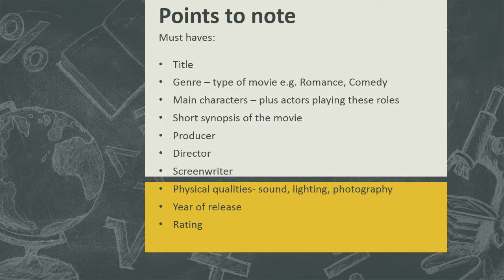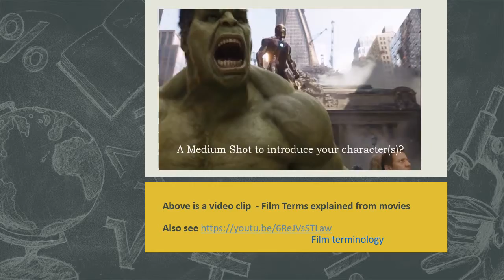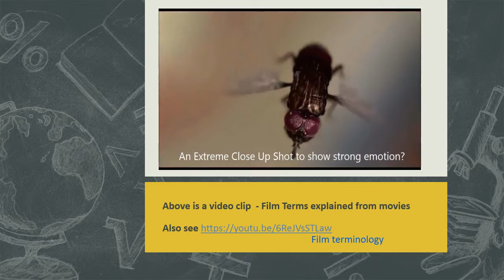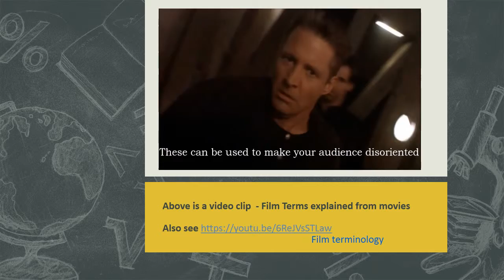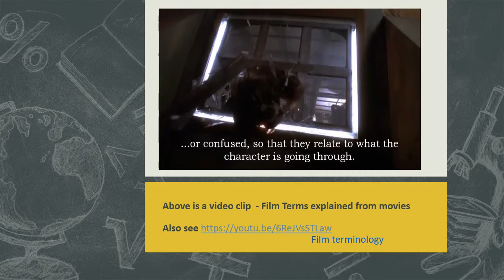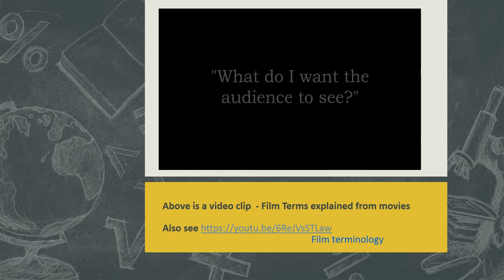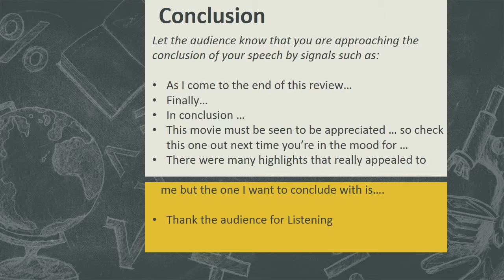Film Review 2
Film Review Matric templates for  2nd Prepared Speech.
Guidance on speech  format and delivery
Terminology  and examples from movies